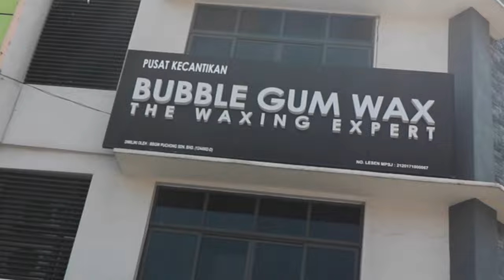MY BRAZILIAN WAX EXPERIENCE (and what NOT to do AFTER that)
WENDY VAZ is a Personal Branding and Business Coach who helps aspiring content creators build AUTHENTIC Personal Brand, become BOSS content creator, and start a PROFITABLE online business.